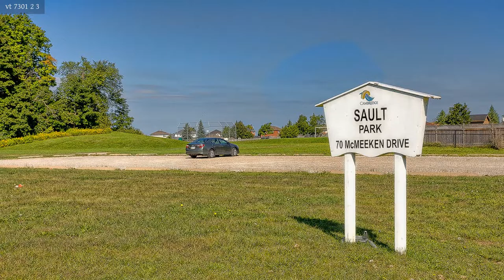50 Werstine Terrace, Cambridge, ON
Work in Guelph, Cambridge or Toronto? Here is your chance for affordable freehold living in a great neighbourhood, with super easy access to Townline Rd/401 and Sideroad 32! Enjoy easy living in this clean and updated 3 bedroom 2 bathroom end unit with finished basement, fenced backyard, patio and inside access to garage. Park and schools nearby. Be sure to drop by our Open House on Saturday, September 10th and Sunday, September 11th from 2-4 p.m.